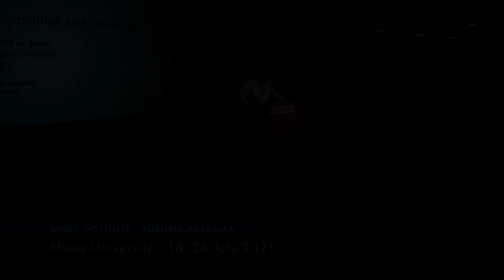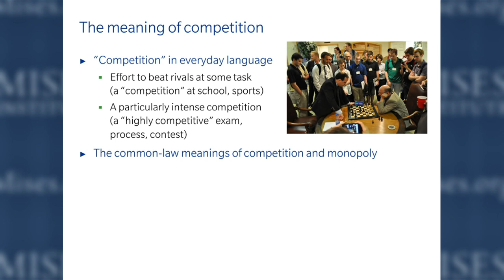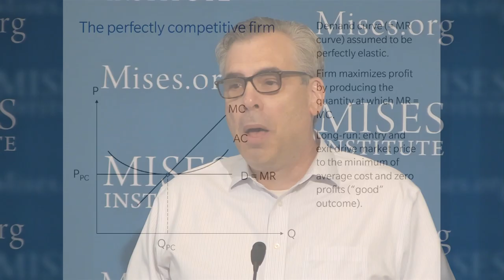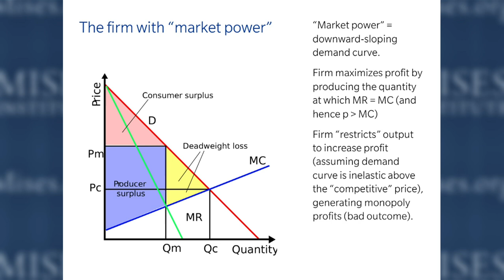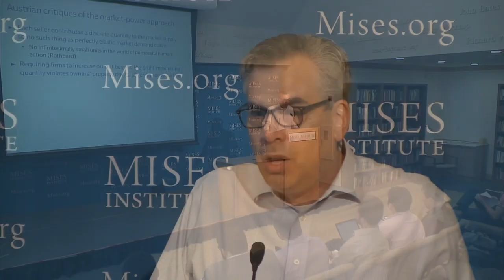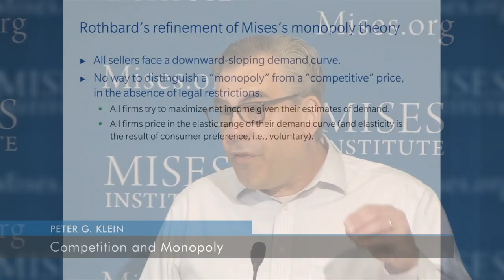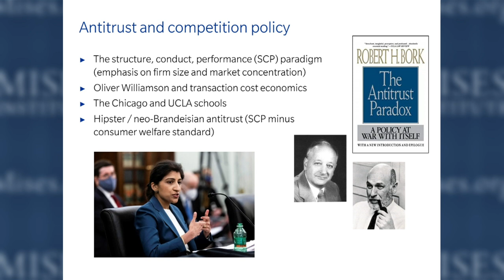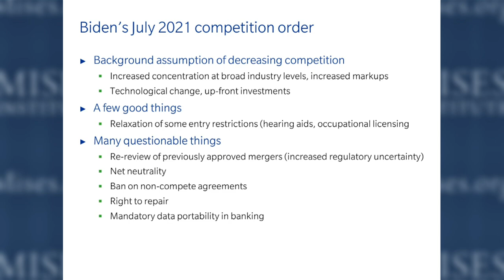Competition and Monopoly | Peter G. Klein